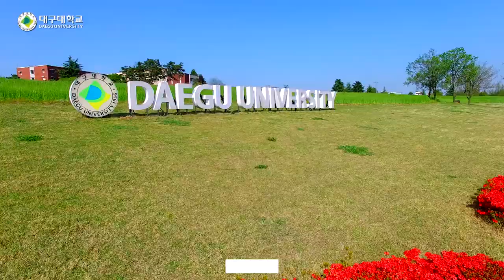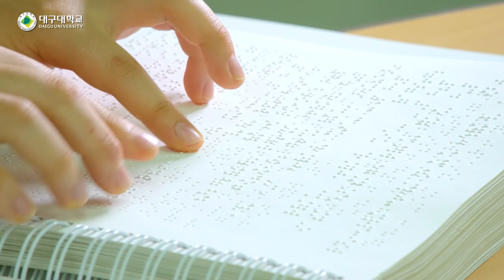Daegu University Campus Introduction Video(English)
Daegu University Promotion Video (2016)